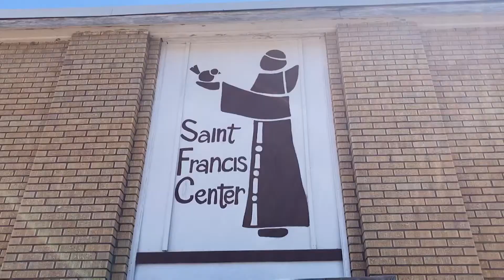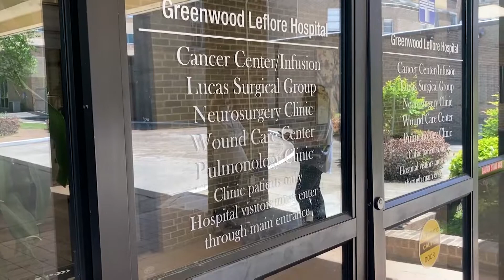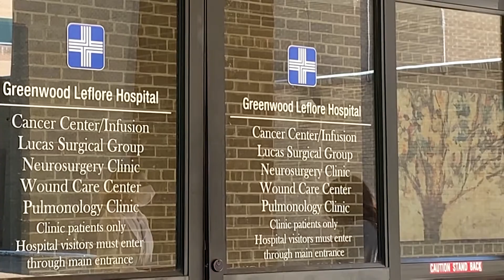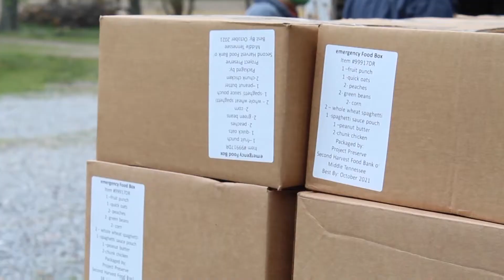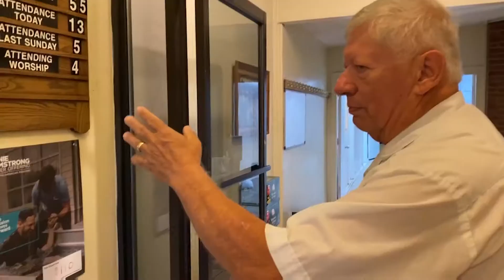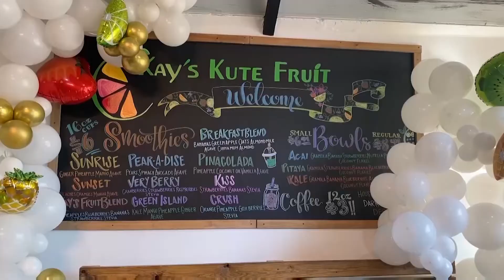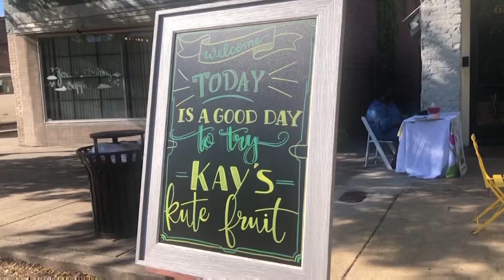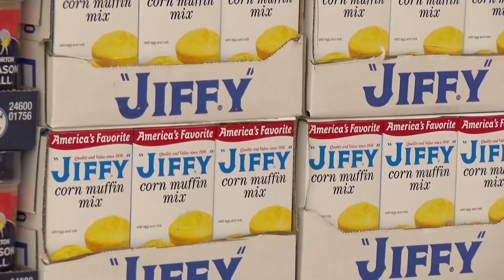Hotty Toddy News: Mississippi Health Divide 05/06/21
Today on Hotty Toddy News, we are bringing you health stories from the Mississippi Delta region. In Greenwood, Mississippi, an outreach program helps people with poor medical insurance to get necessary cancer treatments. Learn how one pastor is feeding thousands of people each month with his food pantry, and how a new smoothie bar is giving people much-needed access to fresh produce. This is Hotty Toddy News: Mississippi Health Divide, a show produced by broadcast journalism students from the UM School of Journalism and New Media.